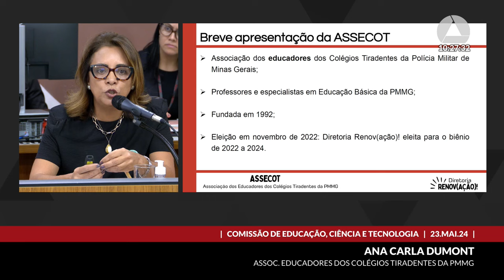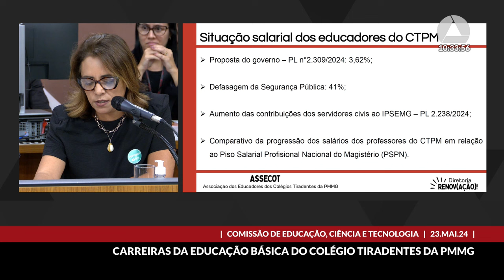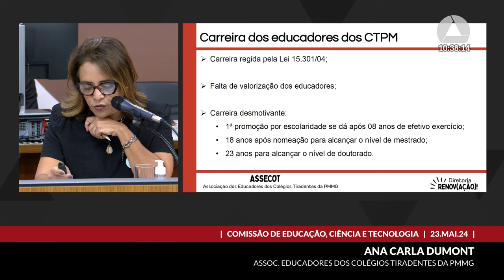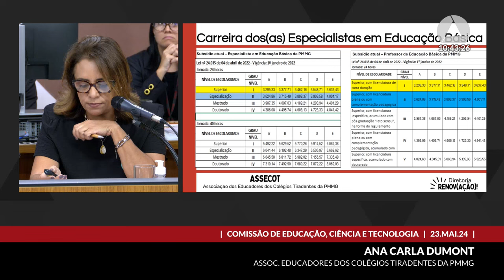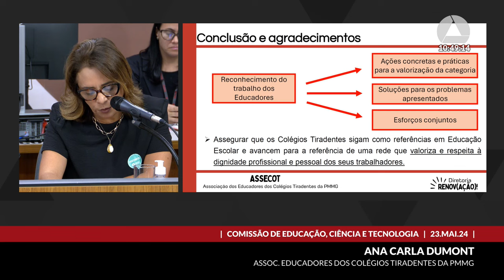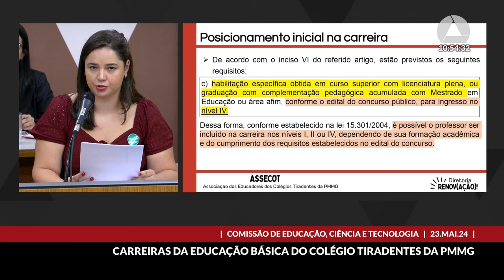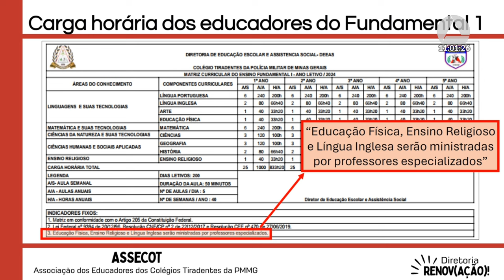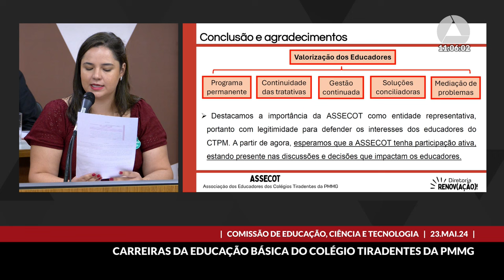23/05/2024 10:00 - Comissão de Educação, Ciência e Tecnologia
Finalidade da audiência: Discutir a valorização das carreiras da educação básica do Colégio Tiradentes da Polícia Militar previstas na Lei nº 15.301, de 2004.